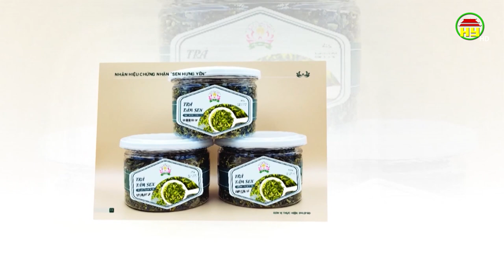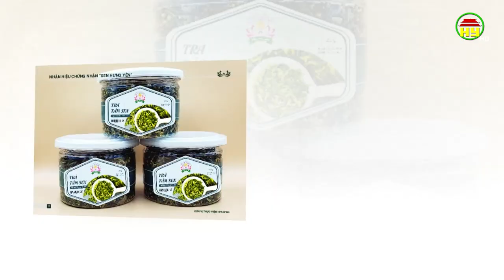Xây dựng quyền sở hữu trí tuệ sản phẩm tiêu biểu